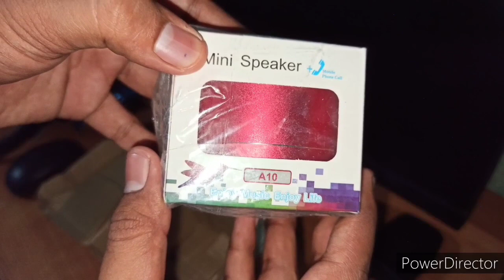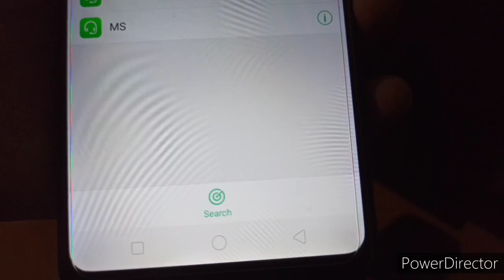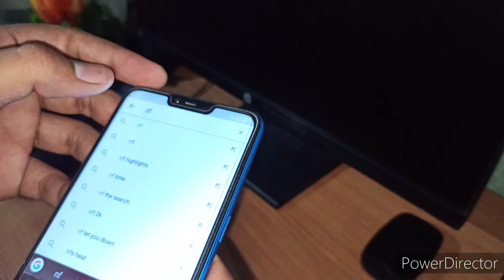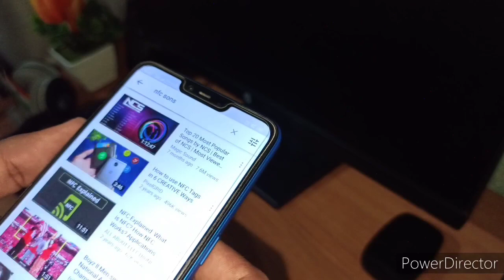Unboxing & full review the new Hotzain Bluetooth Speaker.........link to the Description........,.##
hoatzin High Quality Metal 3 W Bluetooth Speaker  -008 3 W Bluetooth  Speaker